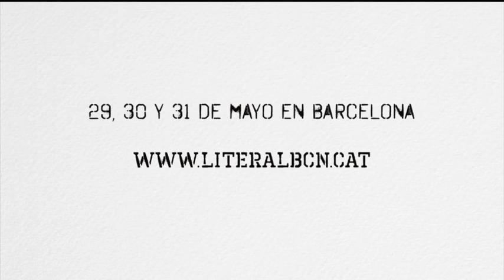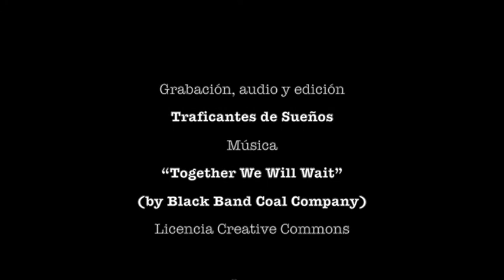LITERAL, feria de ideas y libros radicales (presentación para prensa) 11-03-2015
LITERAL, feria de ideas&libros radicales

Hoy miércoles 11 de marzo a las 11h se ha presentado en el Ateneu l'Harmonia la feria del libro crítico, LITERAL, que se hará los días 29, 30 y 31 de mayo en la ciudad de Barcelona, en concreto en la antigua fábrica y ahora complejo cultural Fabra i Coats.
Han presentado la iniciativa Miguel Martin, editor de Virus editorial, Mònica Bertran, editora de Icaria editorial y Simón Vázquez, coordinador de LITERAL y editor de Tigre de Paper edicions.
Miguel Martín, de Virus editorial, ha hecho una defensa de la palabra viva, "que provoca debate e inquietudes". "El libro político es algo diferente a aquel que llega a un nicho de mercado progresista o radical, es una herramienta de una comunidad de lucha, herramienta de acción colectiva".
Mònica Bertran, de Icaria editorial, ha recordado que a pesar de que hay muchas ferias, Literal pretende difundir ideas y pensamiento crítico, para conseguir conocer "más lectores críticos y autores". El mundo editorial es "más que un negocio" e iniciativas como Literal pretenden trascender esto.
Simón Vázquez, coordinador de LITERAL ha explicado en que consistirá la feria, de la que ya hay preinscritos más de 20 editoriales, 4 librerías y 12 medios colaboradores. Durante la feria, ha remarcado, se harán 5 conferencias con ponentes destacados y más de 40 actividades propuestas por las editoriales y medios de comunicación participantes. La programación y el cartel se presentarán al público a principios de mayo.
Se ha destacado que la feria no será un espacio autoreferencial sino que pretende llegar al público general, así pues paralelamente a la feria habrá una programación musical de música negra dirigida por el sello discográfico y festival Say it Loud, y la colaboración para amenizar el tiempo de ocio del festival de cerveza artesana Barcelona Beer Festival que este fin de semana hace su acontecimiento.
De hoy hasta el día 25 de marzo está abierto el periódo de inscripciones a la feria con la intención de sumar el máximo de proyectos editoriales de libro político. La feria pretende demostrar que otras maneras de producir cultura son posibles es por eso que la financiación dependerá de las aportaciones de las editoriales y del público en un crowfunding que pondran en marcha el próximo mes de abril.
Por último, se ha invitado a visitar la página web de la feria ya abierta al público en la dirección
Las editoriales preinscritas serán:
Atrapasueños
Bang
Bellaterra
Canoa
Fundación Engels
Gedisa
Hoja de Lata
Icària
Laertes
Lo diable gros
Pol·len
Sembra
Saldonar
Takatuka
Tigre de Paper
Traficantes de Sueños
Txalaparta
Viento Sur
Virus
Yulca

LLIBRERIES
El lokal
La Ciutat invisible
Taifa
La Sirga

MITJANS COL·LABORADORS

Directa
Diagonal
La Marea
L'accent
Pikara Magazine
Viento Sur
Alternativas economicas
Mongolia
Crític
CatalunyaPlural / El Diario
Radio Terra
Llamborda
L'Alternativa

Simón Vázquez